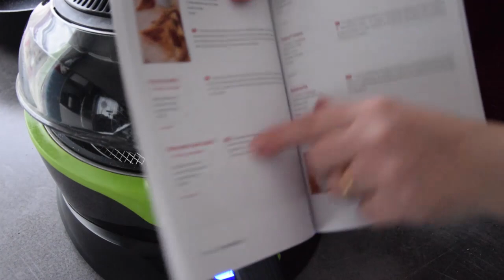Présentation de la friteuse sans huile cécofry 4 d de chez cécotec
Bonjour mes petits padawans de la cuisine.  Comment allez-vous en cette journée ?  Très bien , je vous le souhaite du fond du cœur Ici toute la petite famille va bien.  J'espère que tout se passe bien chez vous, ici on profite en famille. Aujourd'hui, je vous propose aujourd'hui la présentation de la friteuse cecotec cecofry 4 d que j'ai reçu, j'espère que cela vous plaira.

Nous sommes de plus en plus nombreux sur la chaîne, merci à vous d'être là, sans vous la chaîne ne serait rien.  Merci.

J'espère que cette nouvelle vidéo vous plaira, merci à vous d'être toujours plus nombreux sur la chaîne.  Ma chaîne est un lieu de partage conviviale, sans prise de tête, je reste authentique comme je le suis dans la vraie vie. Je vous dis à très vite pour la prochaine vidéo.